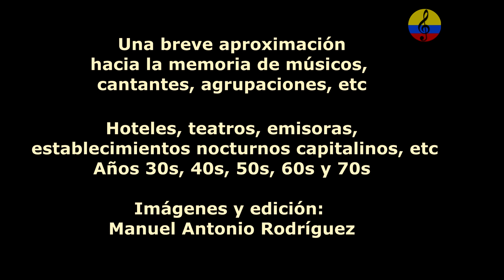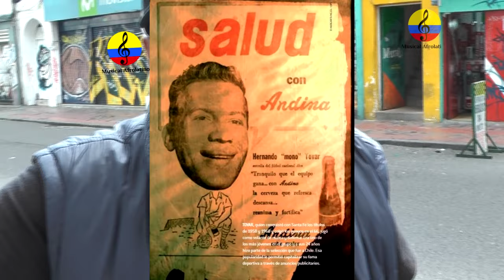Historia resumida de la música tropical en Bogotá, LXXIV parte, 2024